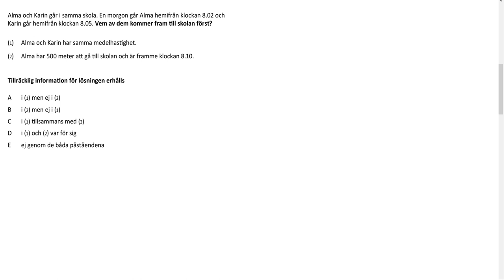Högskoleprovet Våren 2019 2019 04 06 provpass 2 Uppgift 26